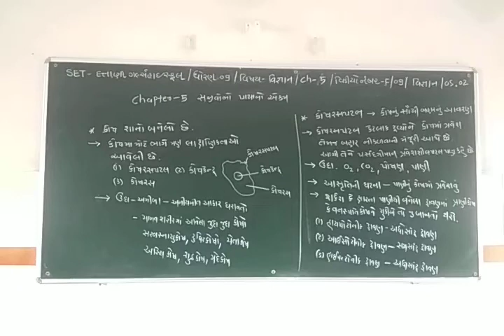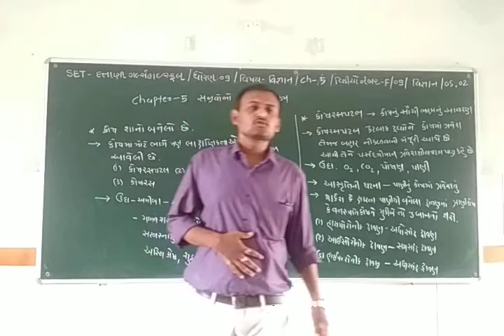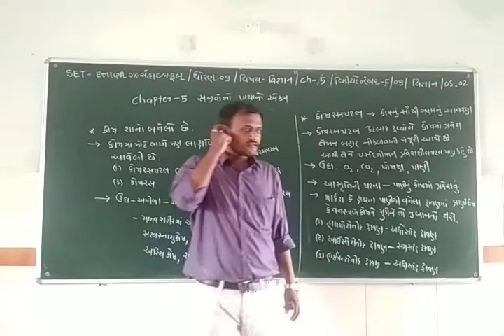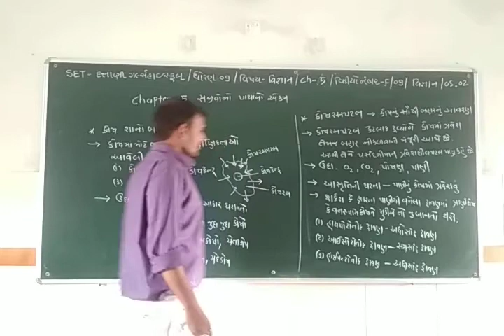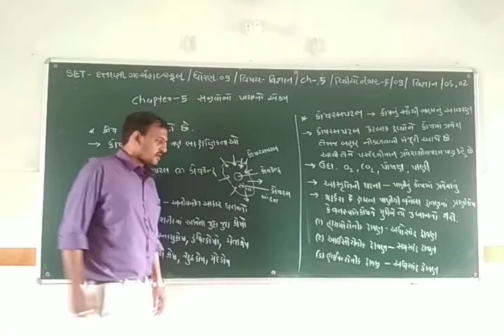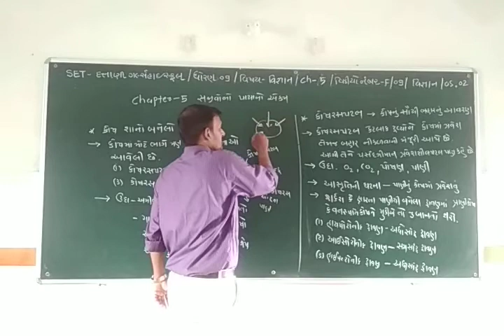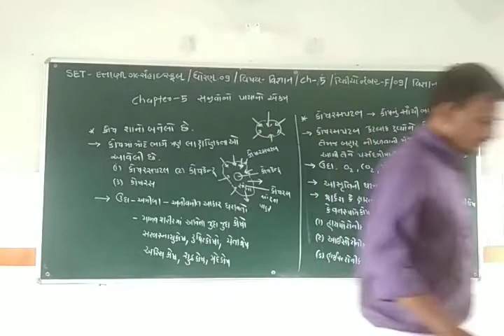SET - E&F/9/SCI/5.02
SET - S.N.D.T HIGH SCHOOL & DATTANI GIRLS HIGH SCHOOL - STD. - 09 - SUBJECT - SCIENCE - CHAPTER - 5.02